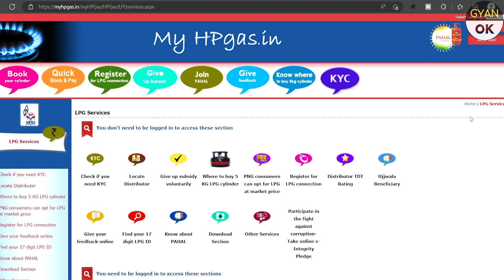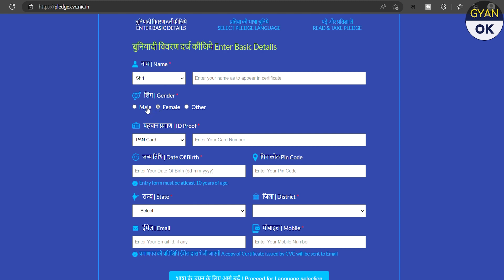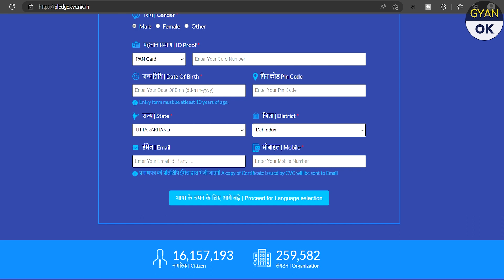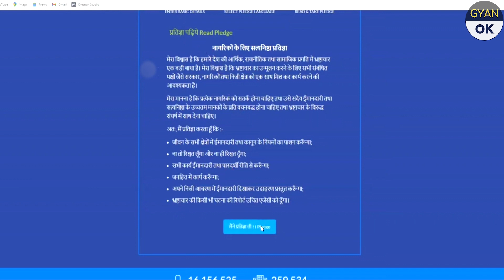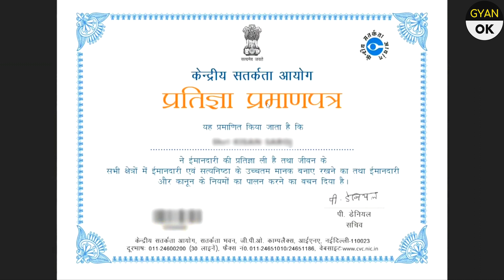New Government CVC Certificate Apply CVC Certificate Download - LPG Gas Certificate Online Banaye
LPG Gas Certificate Online Banaye - New Government CVC Certificate Apply CVC Certificate Download